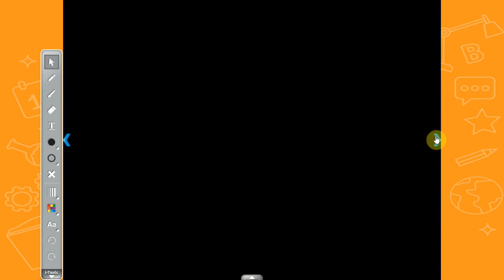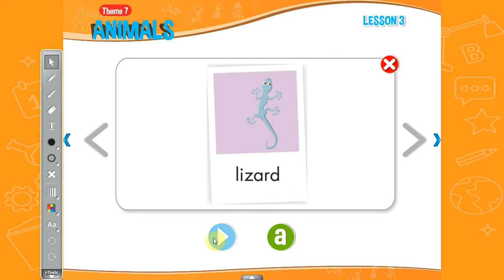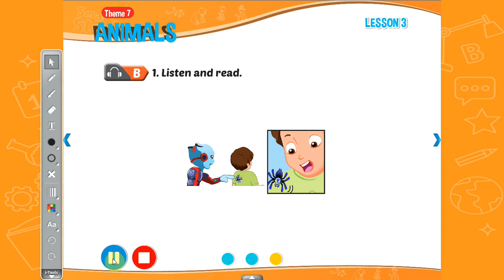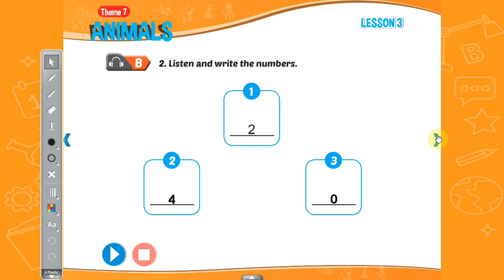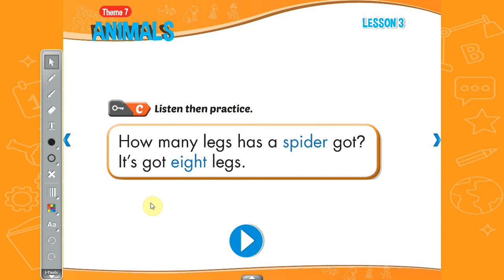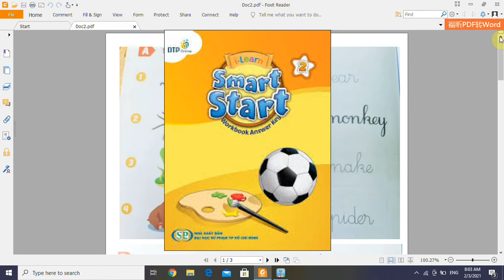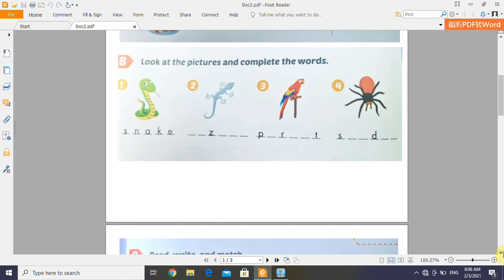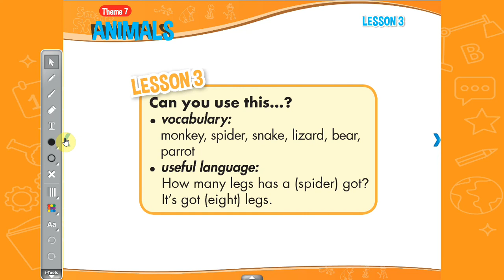TRƯỜNG TH TRANG TẤN KHƯƠNG - TIẾNG ANH - LỚP 2 - THEME 7 - LESSON 2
- Video bài giảng trực tuyến môn tiếng Anh.